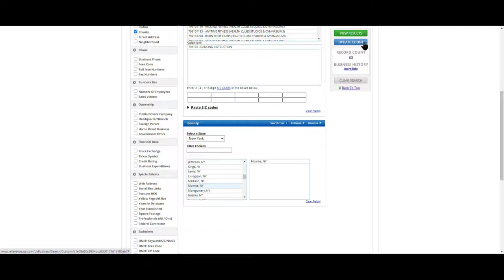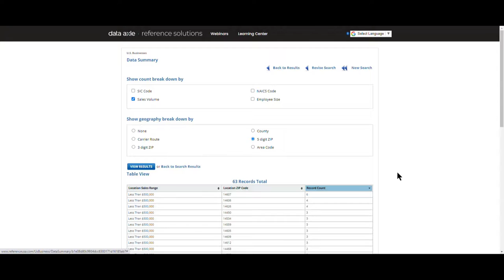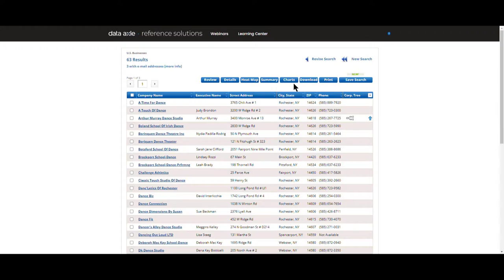Business Quickshot: Data Axle Category Search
Access to Data Axle for RIT students, staff and faculty

RIT Library site for databases gateway when you know the database name

InfoGuides gateway when you want to browse options by subject

Set up an appointment to do a live Zoom Consultation with Jennifer